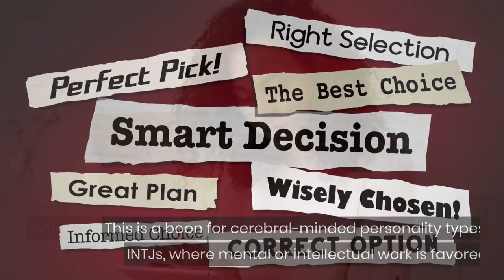Smart Ways INTJs Can Turn Business Ideas into Reality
Experts often say that small businesses are the engine that runs the economy.

However, the Pandemic of 2020 gave business aspirants cause to reflect on the types of businesses new entrants should consider.

The bottom line is that work comes in two varieties, manual and mental.

This is a boon for cerebral-minded personality types like INTJs, where mental or intellectual work is favored.